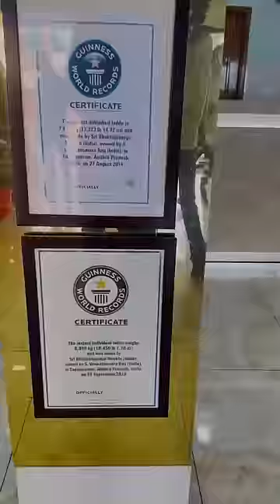❌💢మాయ ఇంత పెద్ద ఖాజా ఎపుడైనా చూసావా😳😱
Oil sprayer for cooking

Mic 1 - MAONO AU-A04 Condenser Microphone Kit

Mic 2 - Blue Yeti USB Microphone

Mic 3 - Hollyland Lark M1 Wireless Mic

Apple iPhone 15 Pro Max (256 GB)

Digitek DTR 550 LW (67 Inch) Tripod

Amazon Basics Gorilla Tripod

GiftMax® LED Video Soft Light Panel

DIGITEK® (DRL-14C) Professional (31cm) Dual Temperature LED Ring Light with Tripod Stand

HP 325 1080p Full HD USB Computer Webcam

Plastic Wall Shelves (2 Shelves+ 2 Soap Dish)